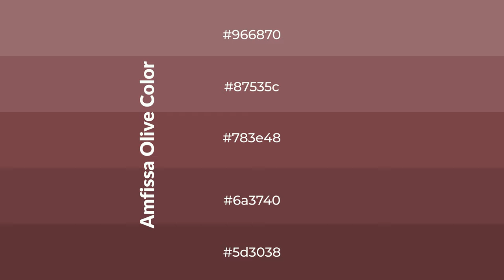Shades & Tints of Amfissa Olive color 783e48 A Cool Red color 6a3740 5d3038 87535c #966870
Shades of Amfissa Olive color 783e48 Cool Shades of Amfissa Olive color with Red hue for your project!

Shades
Hex 6a3740

Tints
Hex 87535c